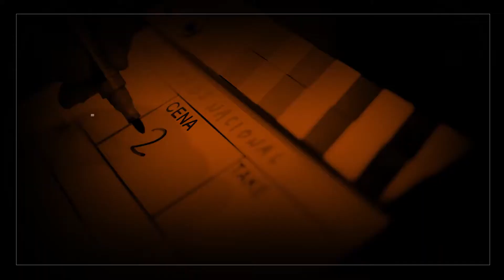PROS TV - Onda de Violência no país - por Capitão Wagner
Defensor da bandeira da segurança pública, o deputado federal Capitão Wagner tem chamado a atenção para a onda de violência que assola o país. O parlamentar fala de suas perspectivas a respeito do assunto e reforça a importância da valorização dos profissionais de segurança.
Veja mais no vídeo!